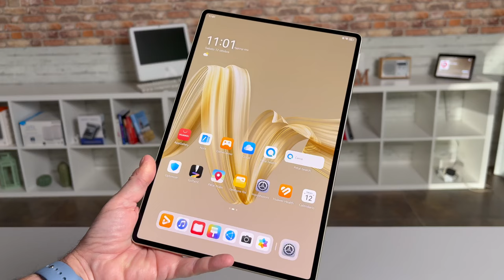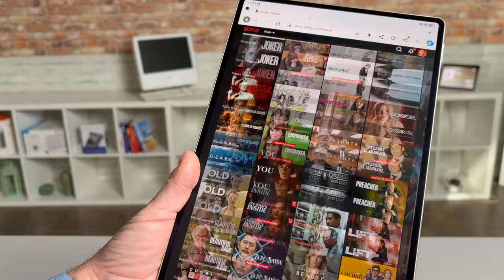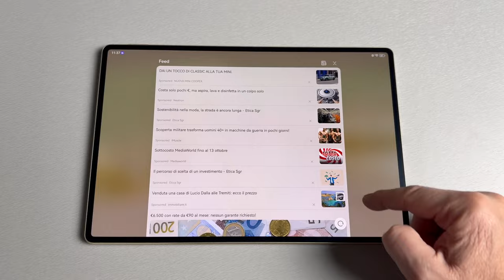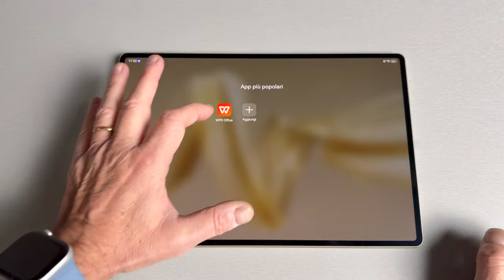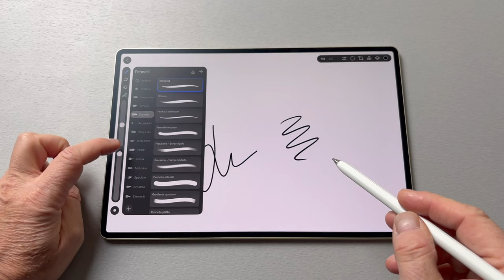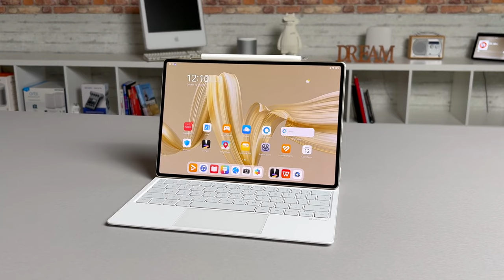Huawei MatePad Pro 12.2, il tablet con il display incredibile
La nostra recensione completa! In questo video, esploriamo il tablet di punta di Huawei, con il suo display PaperMatte che elimina i riflessi e offre una qualità visiva eccezionale. Scopri le caratteristiche principali, come la qualità costruttiva della tastiera e della penna, e come la mancanza delle app di Google si può gestire tramite soluzioni alternative. Vale la pena investire su questo tablet? E come si comporta rispetto ai concorrenti come iPad e Galaxy Tab? Ne parliamo in dettaglio!

💡 Punti trattati:

- Display PaperMatte: qualità e performance
- Tastiera e penna: accessori di livello
- Software e assenza delle app Google
- Prestazioni e prezzo a confronto con i top di gamma